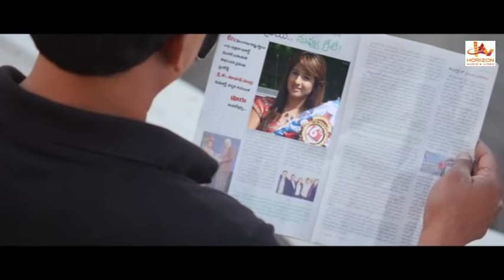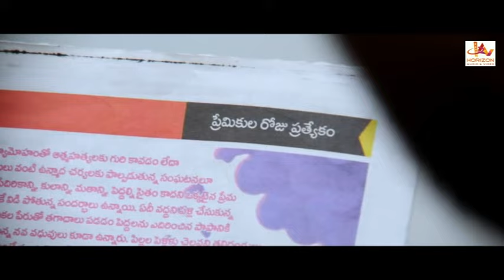Box Malayalam Dubbed Action Movie HD | Sanga Kumar | Shiny Solanki | Malayalam Full Movie HD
Box is a Malayalam Super Hit Action Movie Movie Starring Sanga Kumar, Shunaya Solanki, Mahi. Directed by MS Vasu. Produced by Pulluri Naveen Kumar, Bandari Shiva Kumar. Music by Naga Vamsi